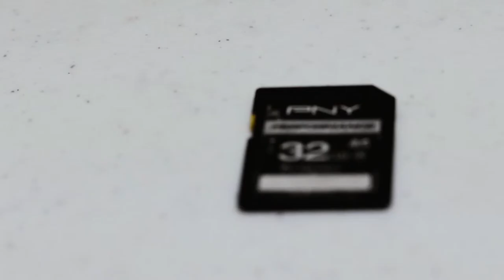3 Portrait Lighting Techniques | ItsLarryG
When I first started in photography, I had no concept of lighting. I just knew that I needed lights. Here are 3 basic and relatively cheap lighting techniques for beginner photographers.